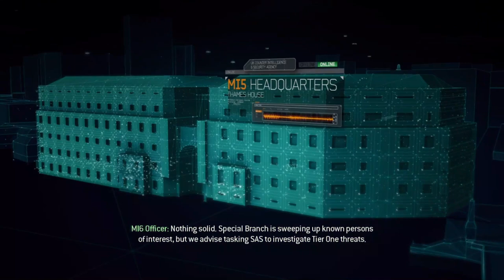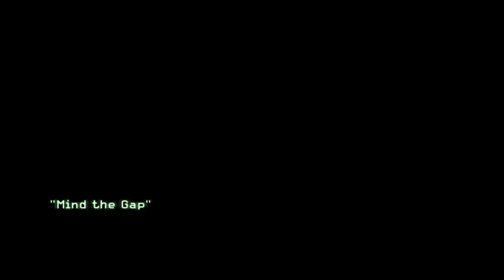Call of Duty MW 3 Gameplay #6 (Mind The Gap)-Walkthrough No Commentary